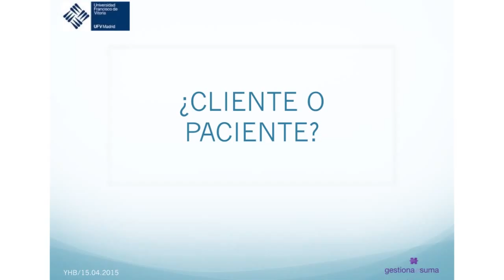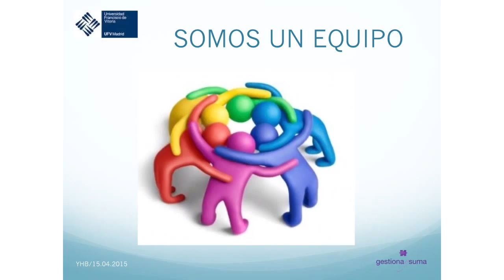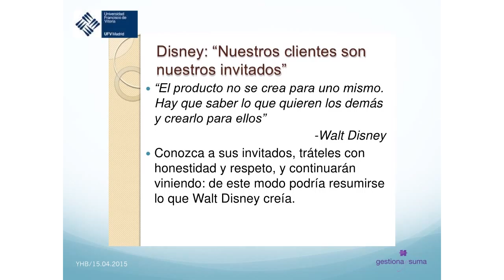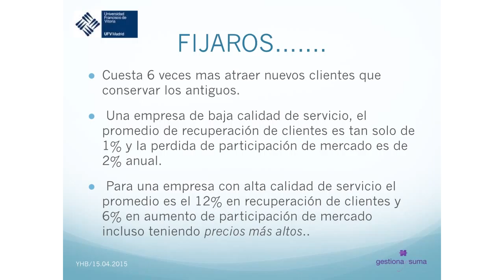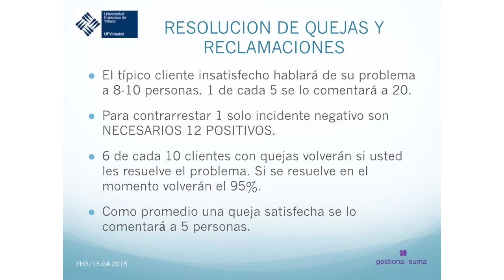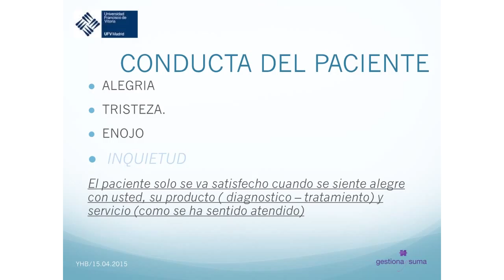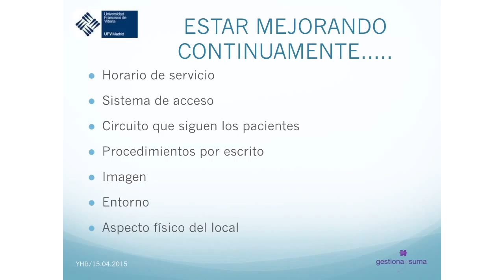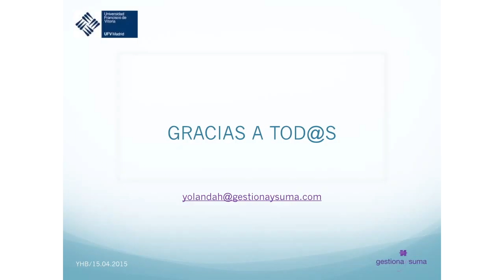Jornada de Comunicación Clínica - ¿Paciente o Cliente?